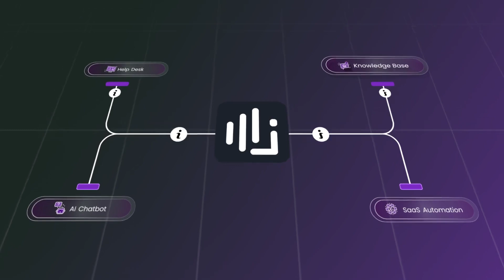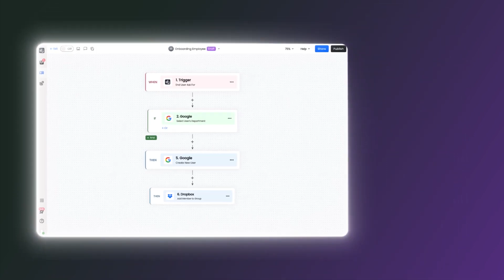Paillor I Consolidate all your company docs to create an interactive knowledge base powered by AI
TL;DR

✔️Complimentary access to the Originals bundle (TidyCal, BreezeDoc, KingSumo, SendFox)
✔️A private community of tech-savvy entrepreneurs at your fingertips
✔️50+ free masterclasses and ongoing webinars with founders
✔️Members-only deals and extra time to buy our very best tools
✔️Increased purchase protection and VIP Support

✔️Visit Appsumo's Lifetime Deal offer.
✔️Keep your eyes peeled for a pop-up offering a discount.
✔️Consistently use the same email for future interactions.

Paillor Pricing and plans:
License Tier 1 at $49
License Tier 2 at $129
License Tier 3 at $249